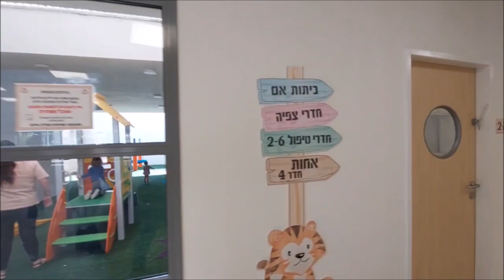סיור וירטואלי במעון היום השיקומי "מגשימים" של אלווין ישראל באור יהודה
לפרטים על מעונות היום השיקומיים שלנו ברחבי הארץ כנסו לקישור הבא